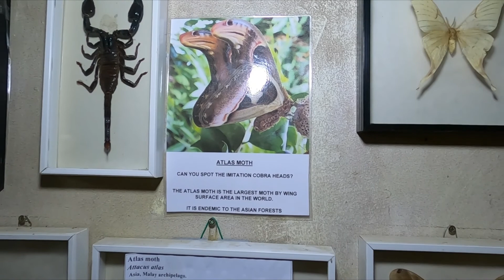Butterfly Farm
butterfly farm and wine gallery